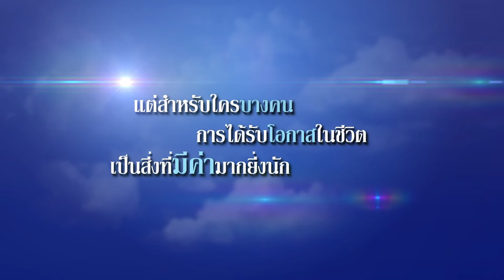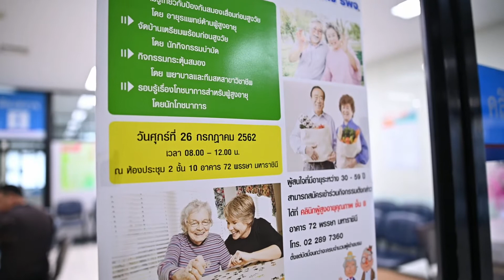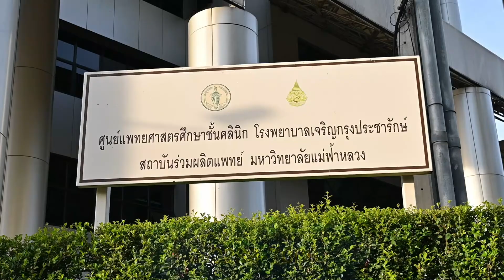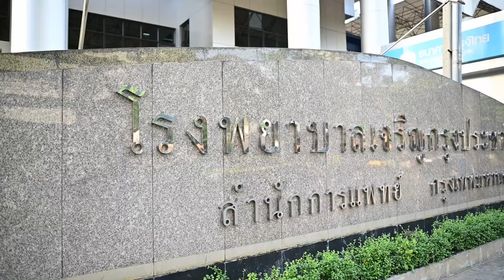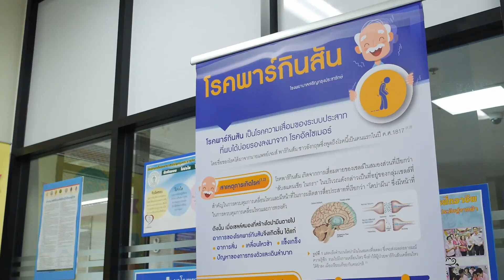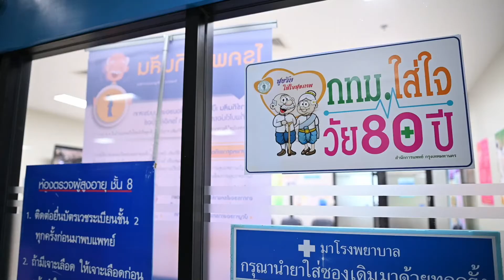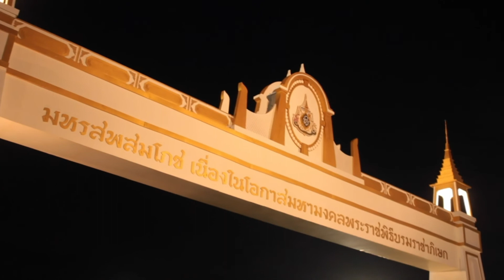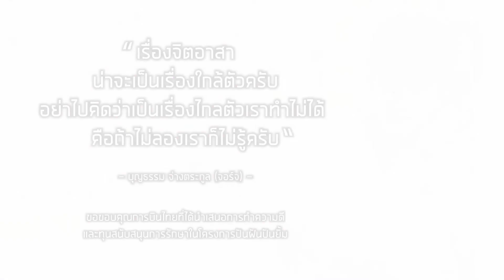คลีนิคผู้สูงอายุคุณภาพ รพ.เจริญกรุงประชารักษ์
รายการ ปันฝันปันยิ้ม
นำเสนอโดย บริษัท ปันฝัน2013 จำกัด